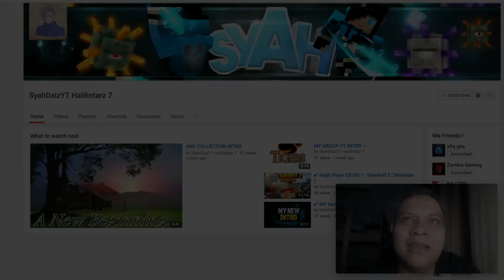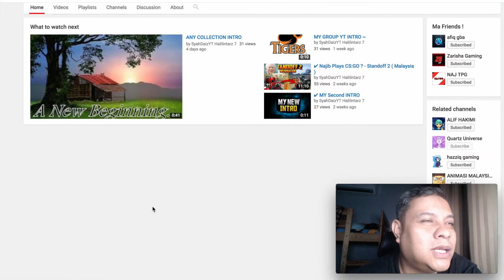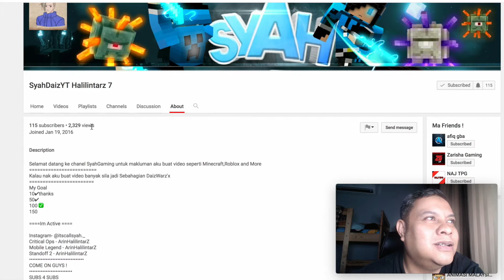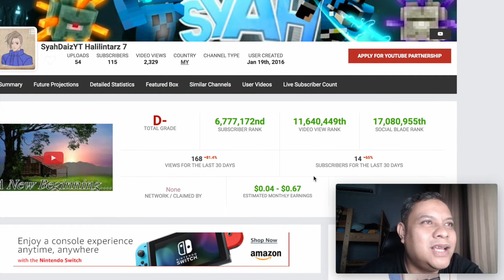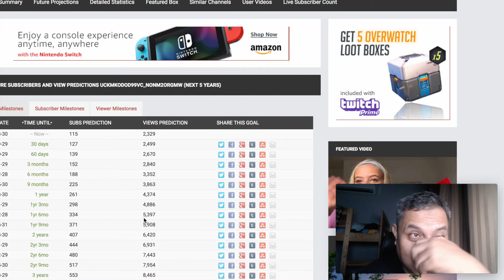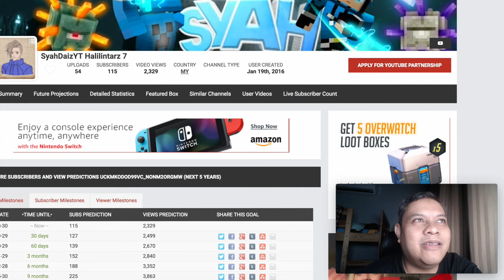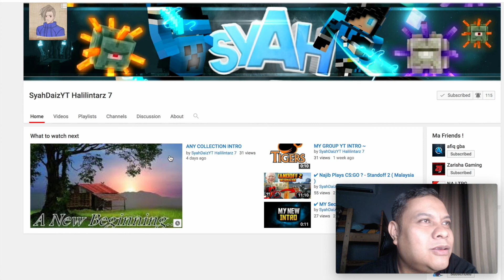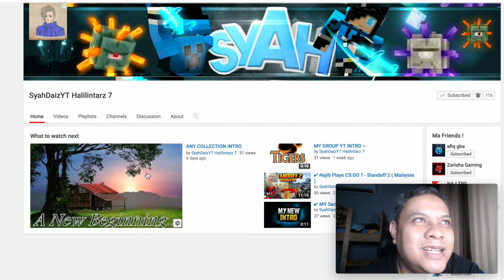SyahDaizYT Review + Shout Out + QnA | RESOQA Series 4 | Special 600 Subscribers | QU Malaysia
Credit to:

SILVER INTRO 007 kerana buatkan intro ni. Sape2 nak intro best / keren contact dan sub channel ni. Link dibawah:

Song:  Rain
Artists: DG812